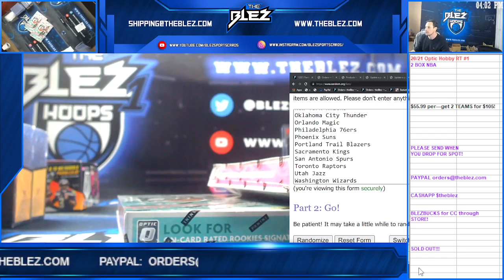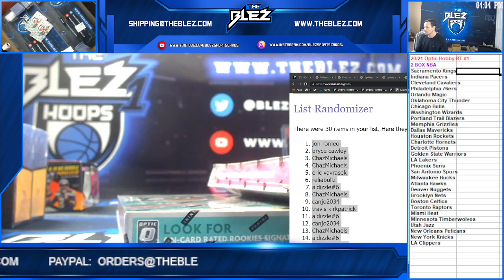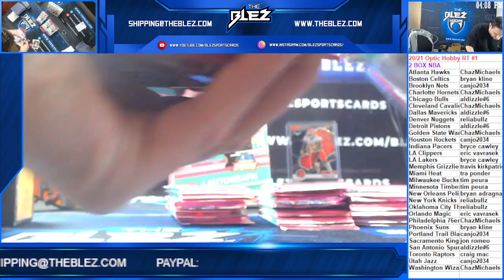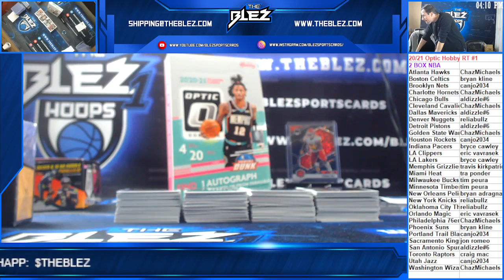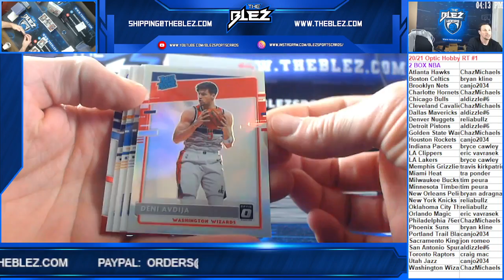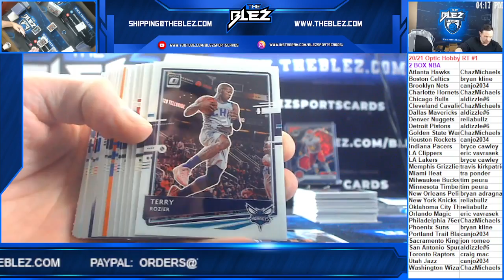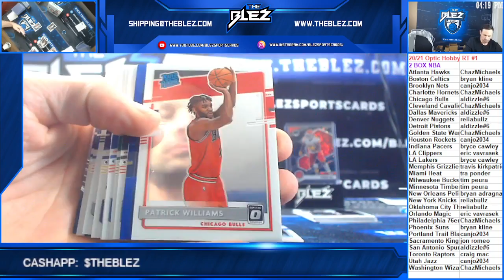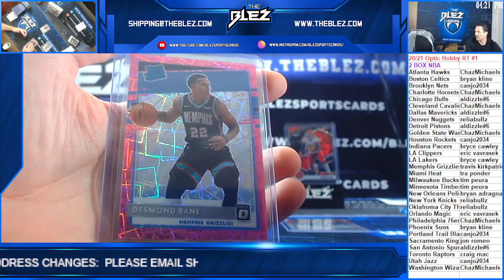2020/21 Optic NBA Hobby 2 Box RT #1